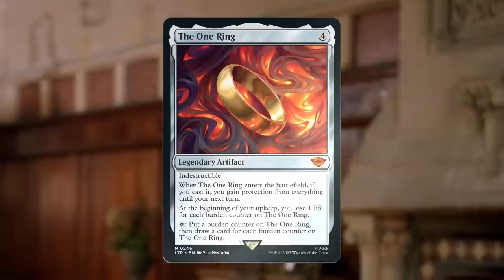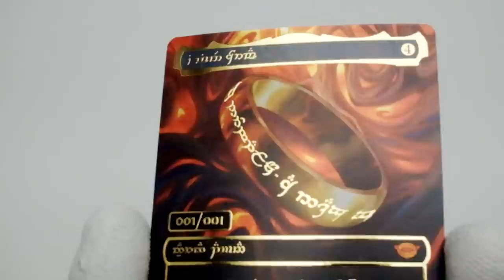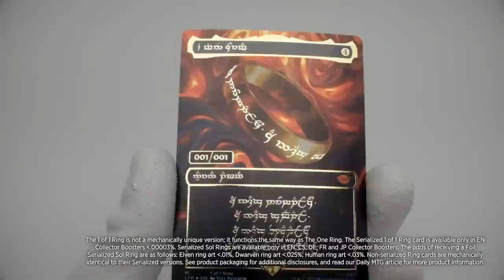The One of One Ring - The Lord of the Rings: Tales of Middle-earth™ - Magic: The Gathering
A Ring-bearer has found the 1:1 serialized The One Ring! You won’t find this exceptional card in packs anymore: As part of the celebration of this legendary set, we created a card befitting The One Ring—a 1:1 serialized traditional foil version of The One Ring card printed in the Black Speech of Sauron using Tengwar letterforms. Though the "Precious" 1:1 serialized The One Ring has been found, the adventure with The Lord of the Rings: Tales of Middle-earth continues!

Three Rings for the Elven-kings under the sky,
Seven for the Dwarf-lords in their halls of stone,
Nine for Mortal Men doomed to die,
One for the Dark Lord on his dark throne

In the Land of Mordor where the Shadows lie.
One Ring to rule them all, One Ring to find them,
One Ring to bring them all, and in the darkness bind them

It is … precious to us. We couldn’t resist the call of The Ring – the lore we love drove us to create the rarest Magic card we’ve ever made. Find out what went into forging The One of One Ring and where to look for it.